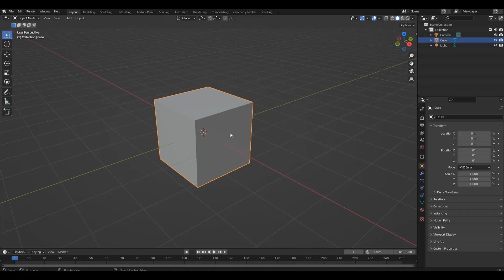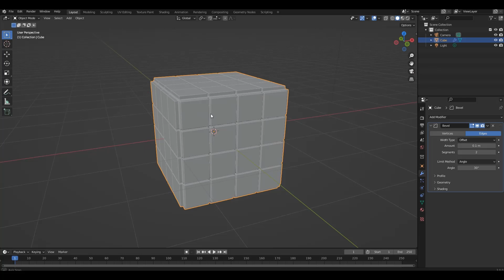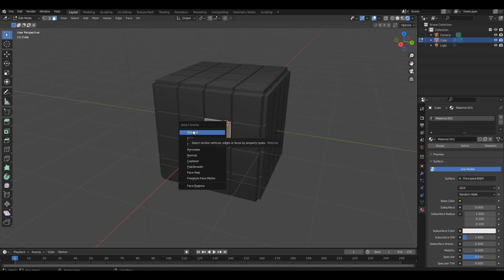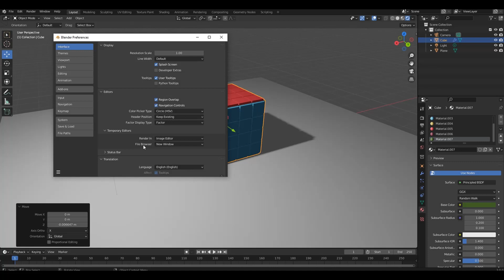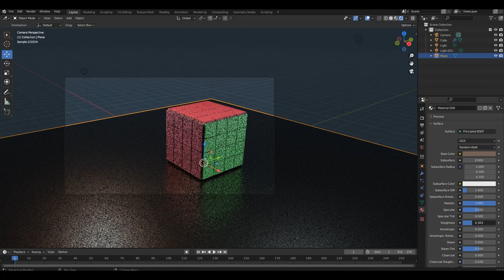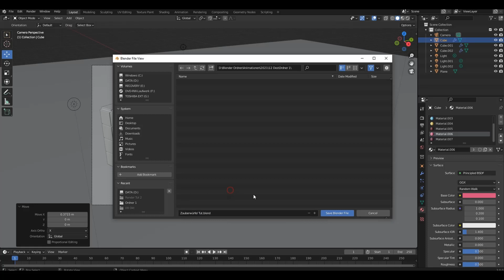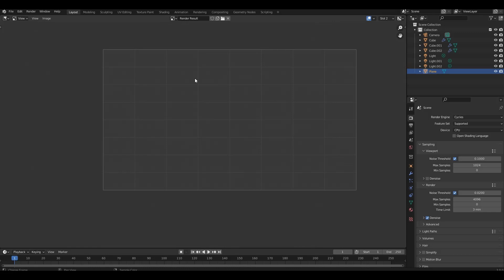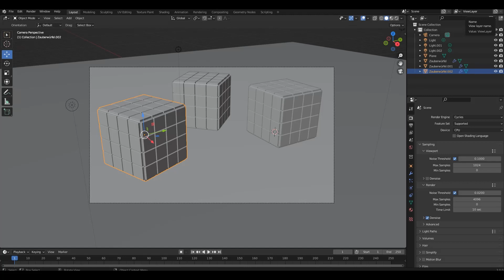Blender 3 Anfänger Kurs Teil 05 | Zauberwürfel erstellen | Tutorial deutsch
Wir erstellen einen Zauberwürfel, dh. wir modellieren, vergeben Materialien, beleuchten den Würfen und rendern ihn.

Auf Pitchfrog gibt es ab jetzt nicht nur Blender Tutorials, sondern auch Tutorials zu anderen Grafikprogrammen, Videoschnittsoftware, Compositing und mehr. Vielleicht auch später Videos zu Vertonung und Audioprogrammen bzw. DAW´s. Blender geht normal weiter.